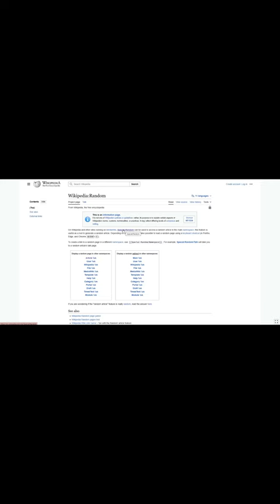ai aiimages random wikipedia bingai vintage art shorts_video , viral, and youtubeshorts.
Bing AI image generator  @wikipediarandom5779 + Wikipedia random page generator
Prompt
France v James Coombes & Co  Article Talk Read Edit View history  Tools From Wikipedia, the free encyclopedia France v James Coombes & Co Court House of Lords Citation(s) [1929] AC 496 Case history Prior action(s) [1928] 2 KB 81 Keywords Trade Boards, minimum wage France v James Coombes & Co [1929] AC 496 is an old UK labour law case, concerning the definition of ‘employee’ for the purpose of section 8 of the Trade Boards Act 1909 and the Trade Boards Act 1918.  Facts The Min